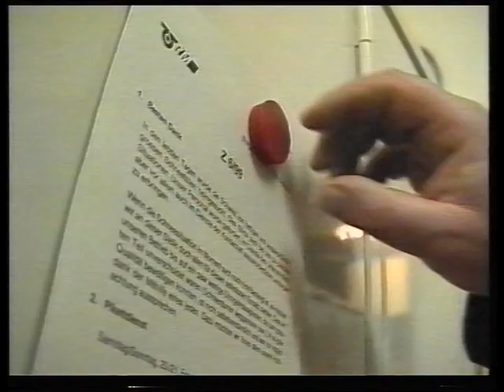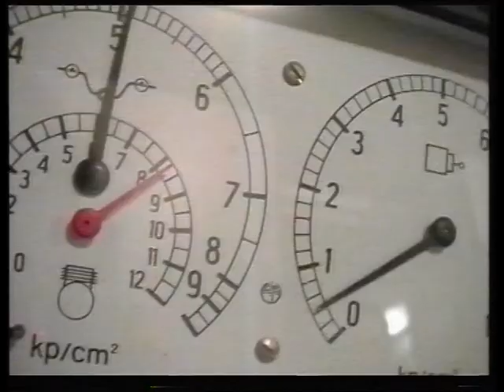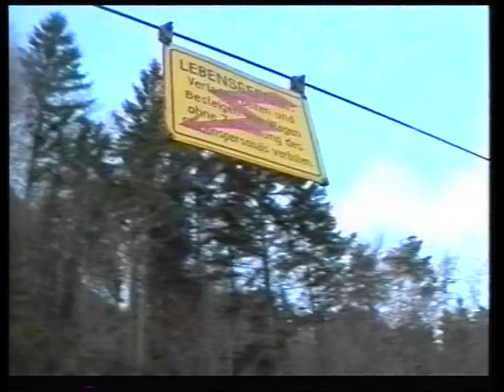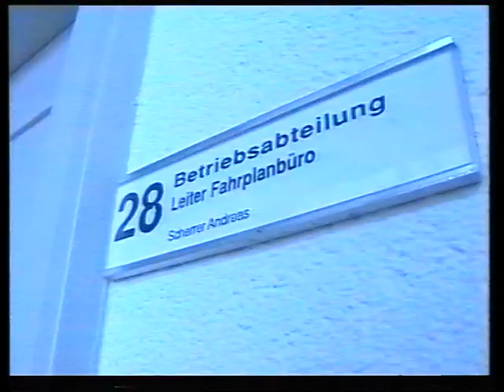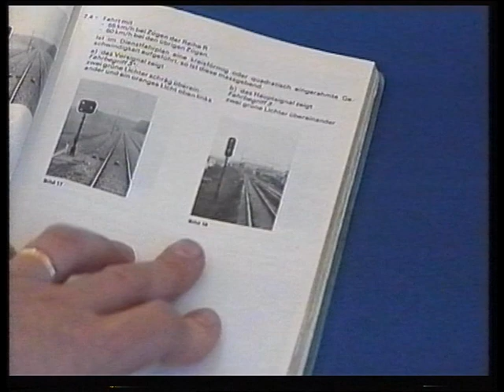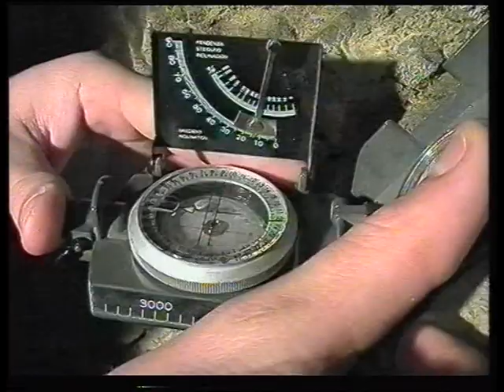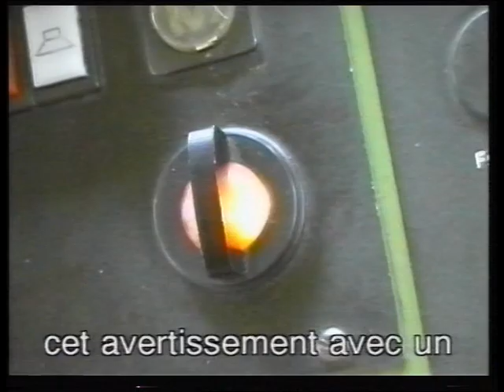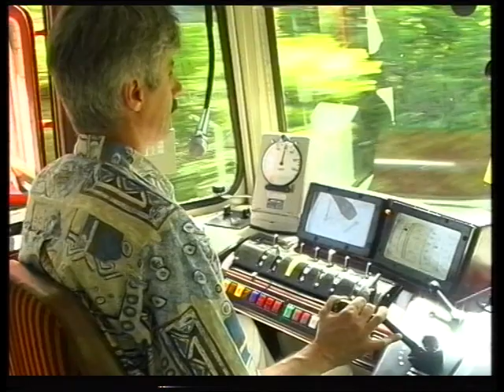Eisenbahntage Gänsbrunnen (1999)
Videodokumentation über die Durchführung der Eisenbahntage Gänsbrunnen als Leistungsschau der damaligen Regionalverkehr Mittelland AG auf der Linie Solothurn - Moutier.